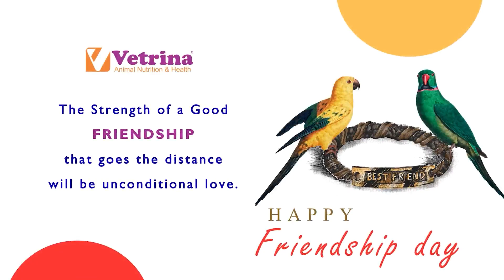Happy Friendship Day.My interview taken by Vetrina animal healthcare and nutrition.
Thanks Vetrina animal nutrition and health for appreciating our work doing for birds and celebrating unique friendship day with our birds😊
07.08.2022